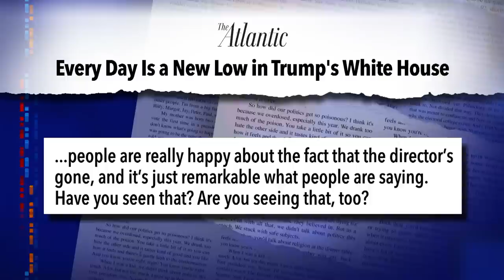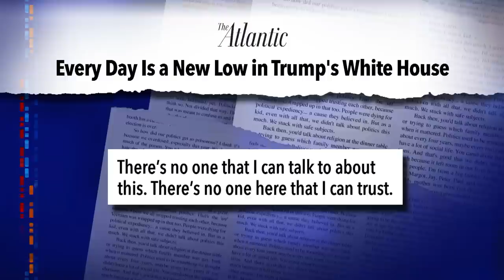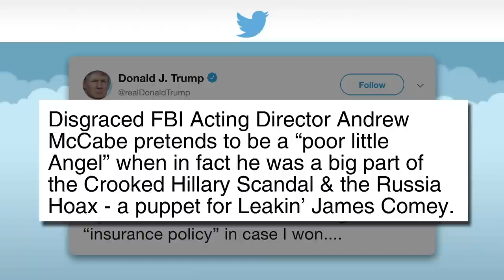Pelosi Warns Of The Consequences Of A National Emergency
There's a national emergency in America? You wouldn't know it from looking at Mitch McConnell.